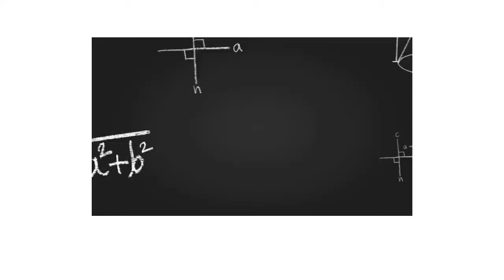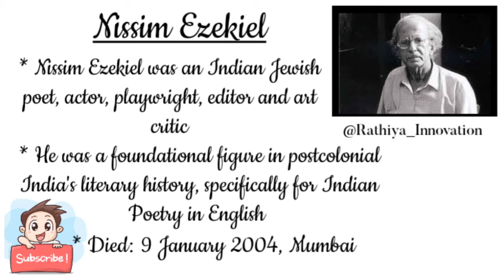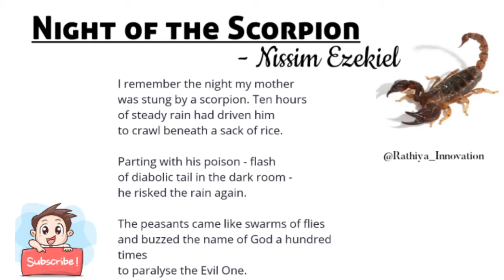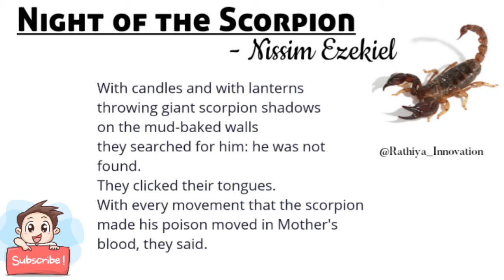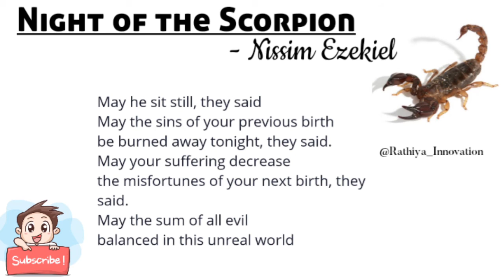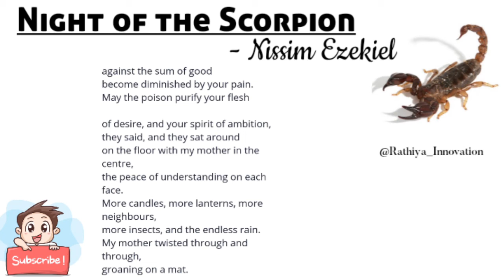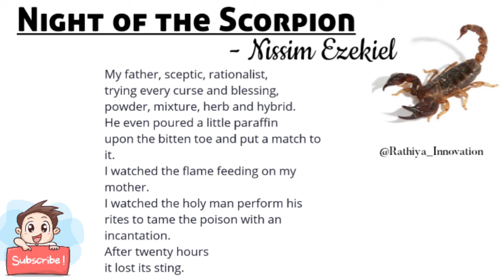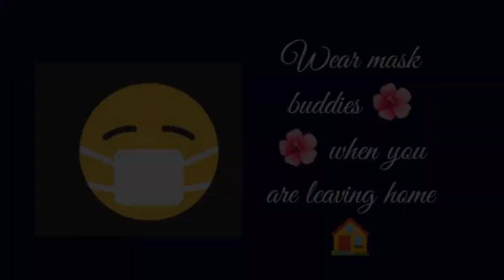Night of the Scorpion by Nissim Ezekiel Summary in English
This video is about the poem titled Night of the Scorpion by Nissim Ezekiel Summary in English

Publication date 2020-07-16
Topics

00:00 - Introduction
00:20 - Nissim Ezekiel Introduction
01:27 - Introduction of the poem titled Night of the Scorpion by Nissim Ezekiel Summary in English
03:30 - Summary of the poem titled
13:38 - Themes & Analysis of the poem titled Night of the Scorpion by Nissim Ezekiel Summary in English
15:00 - Conclusion